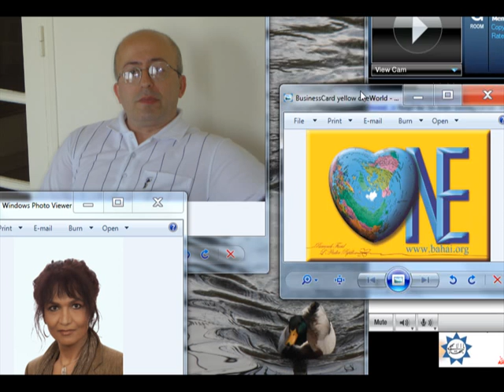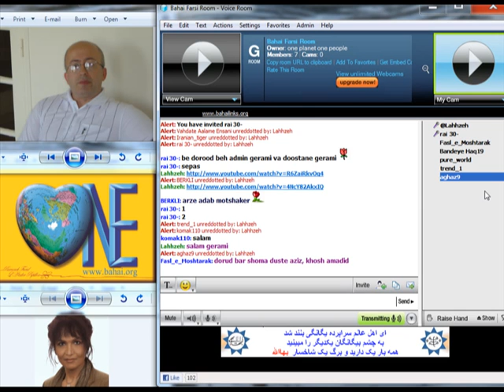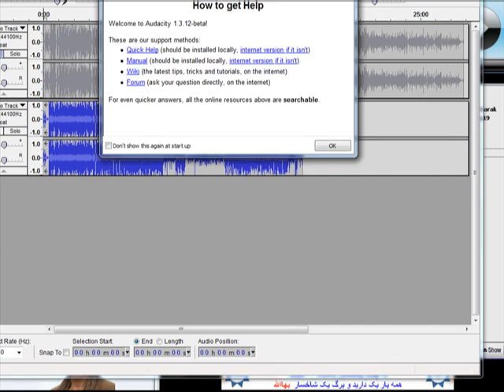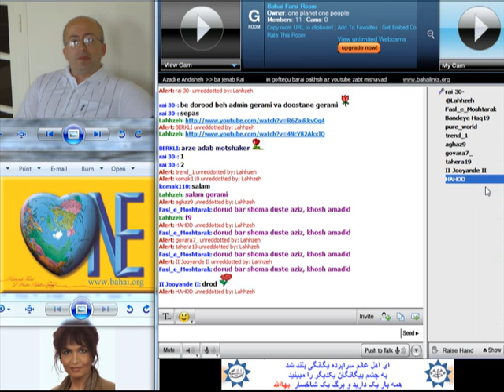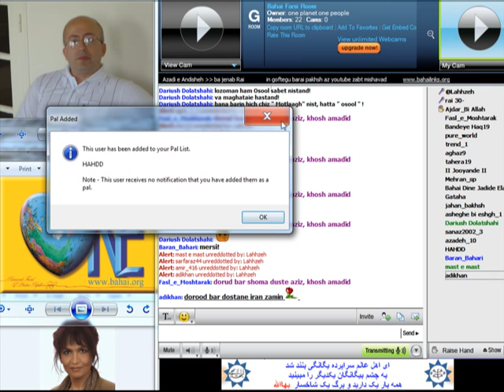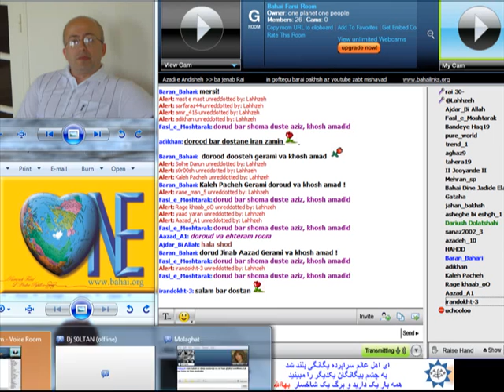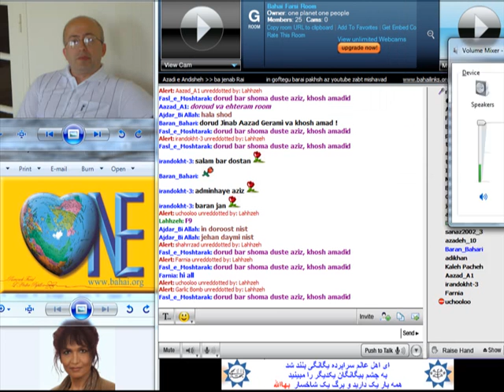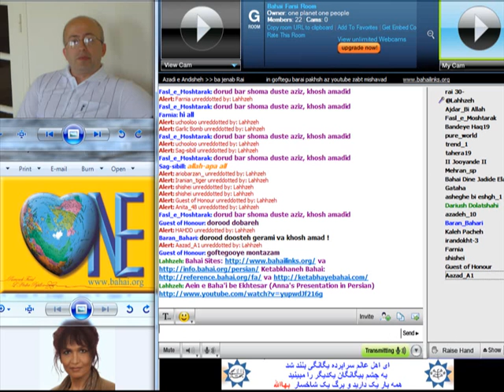Azadi e Andisheh otagh Bahai Farsi PalTalk ba M Rai 12 May 2011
Azadi e Andisheh ba aghaie Rai va mizbanie Lahhzeh dar otagh  Bahai Farsi PalTalk 12 May 2011